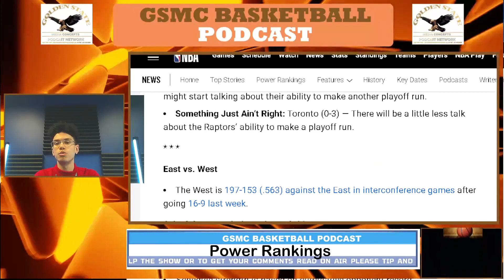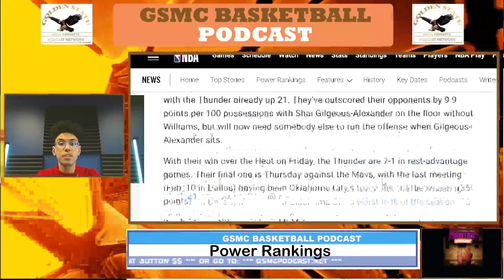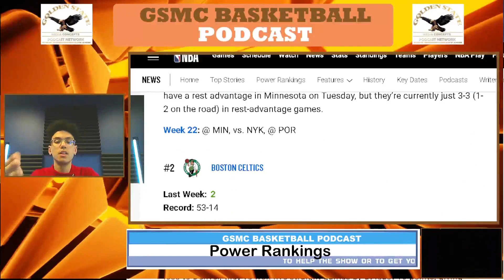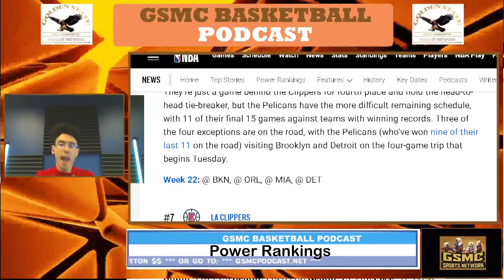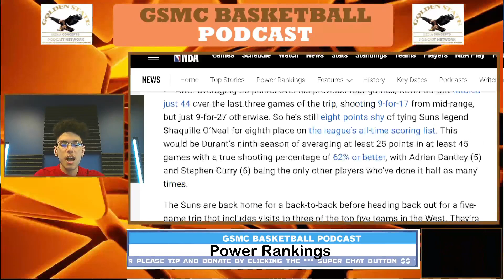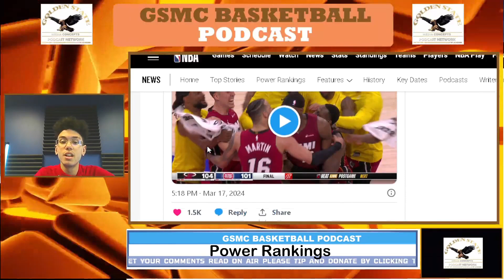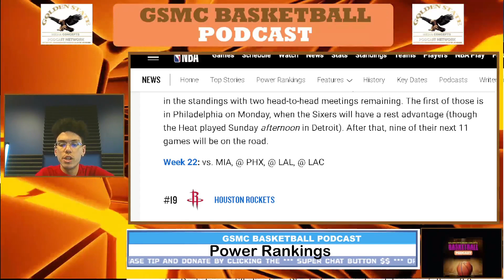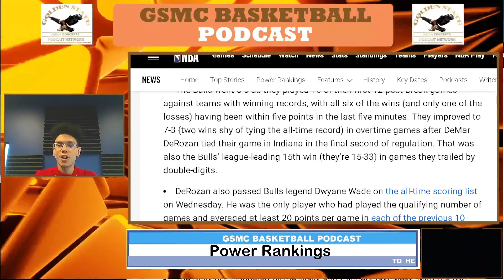Unveiling the Latest NBA Power Rankings | GSMC Basketball Podcast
Delve into the world of basketball with the GSMC Basketball Podcast by GSMC Sports Network, where host Nelson takes a deep dive into the ever-evolving NBA Power Rankings. Join us as we explore the dynamic landscape of professional basketball, offering compelling insights, analysis, and discussions on the latest team standings, player performances, and impactful wins and losses in the NBA. From surprises to upsets, this sports talk podcast covers it all, providing a comprehensive look at where each team stands in the competitive league. Whether you're a hardcore NBA enthusiast or a casual fan, this podcast guarantees an engaging experience filled with basketball chatter and expert opinions. Tune in on YouTube, Apple Podcast, JioSaavn, and Deezer to stay updated with the pulse of the NBA, only with GSMC Sports Network!

X (Twitter): gsmcsportsnet

gsmcpodcast.net